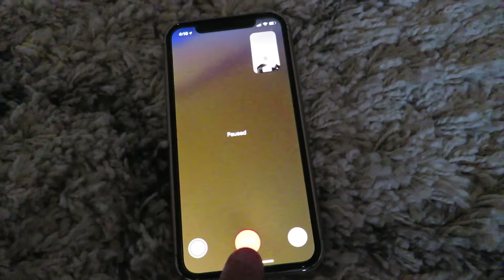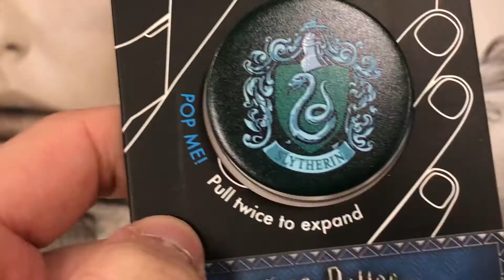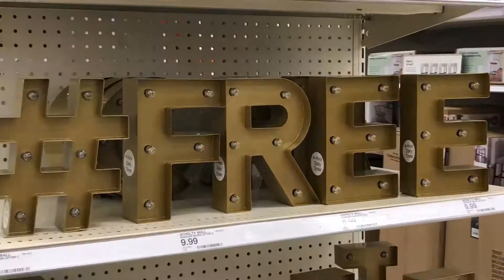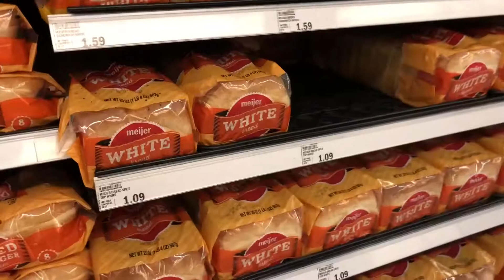WE FOUND A GAINT BABY GROOT!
Connect with What A Dork Entertainment!